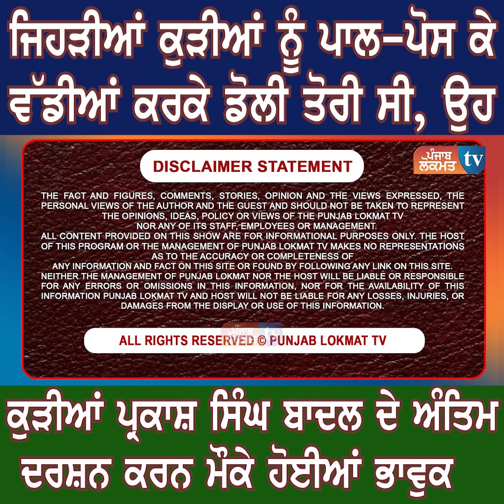ਪ੍ਰਕਾਸ਼ ਸਿੰਘ ਬਾਦਲ ਅੰਤਿਮ ਦਰਸ਼ਨ ਕਰਨ ਮੌਕੇ ਭਾਵੁਕ ਹੋਈਆਂ ਇਹ ਧੀਆਂ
ਪ੍ਰਕਾਸ਼ ਸਿੰਘ ਬਾਦਲ ਅੰਤਿਮ ਦਰਸ਼ਨ ਕਰਨ ਮੌਕੇ ਭਾਵੁਕ ਹੋਈਆਂ ਧੀਆਂ !